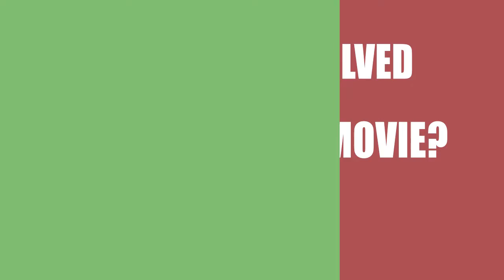Internal Affairs (2018) Motion Picture Cast Info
Who were the director, writer, a\nd actors in the movie Internal Affairs (2018)?